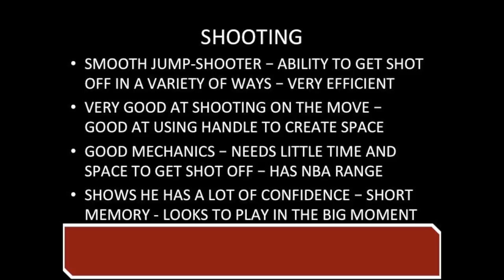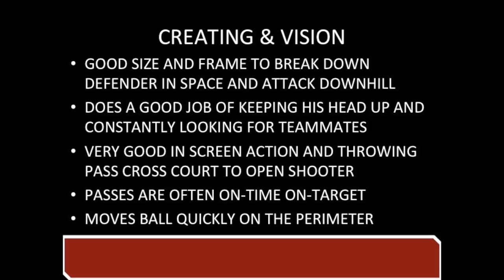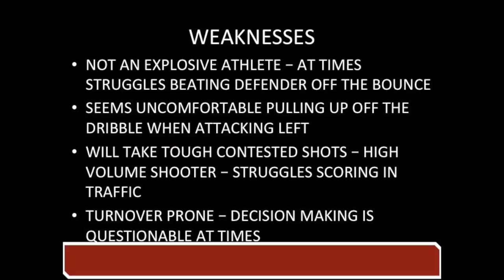Jerome Robinson Scouting Video